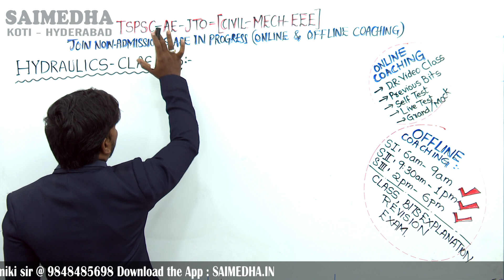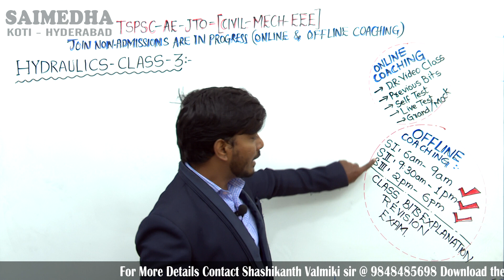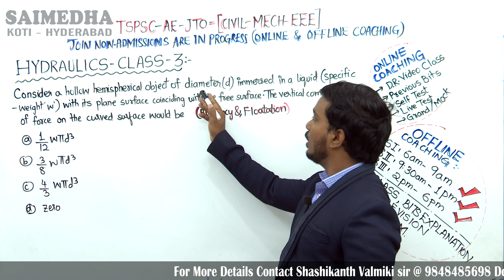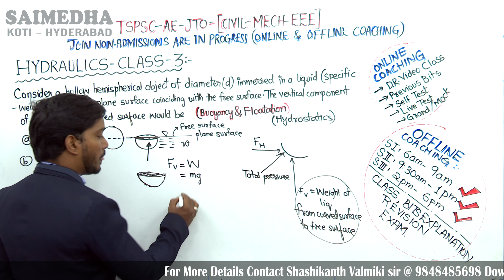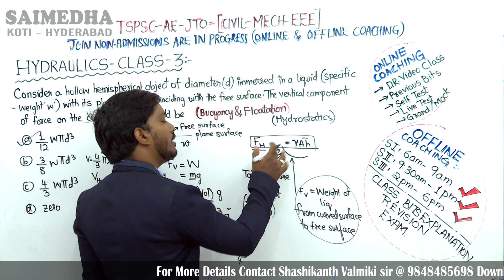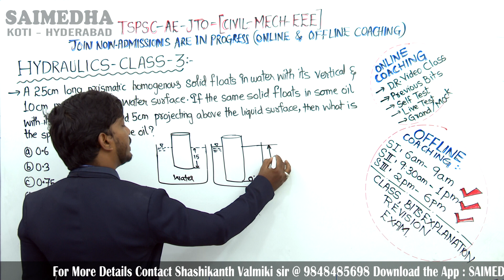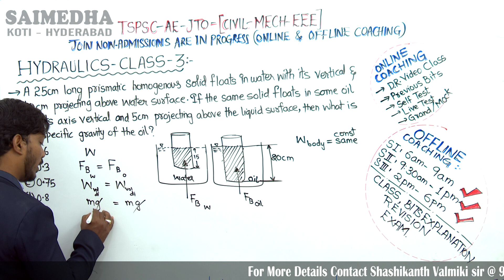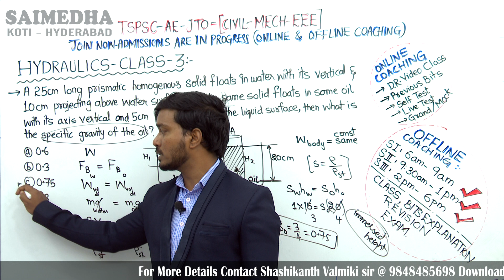TSPSC-AE- AEE- TO- JTO- TPBO || SAIMEDHA KOTI - HYD || 9848485698